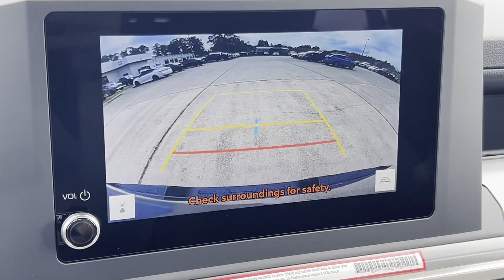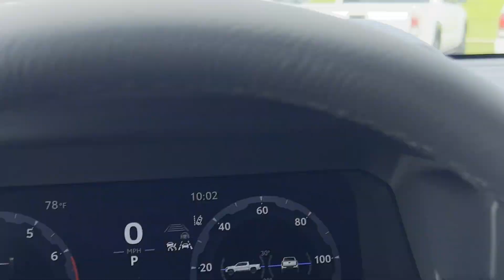2024 Toyota Tacoma 4WD SR5 Meridian, Lauderdale County, East Mississippi, Mississippi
2024 Toyota Tacoma 4WD SR5 3TMLB5JN7RM028564 Video